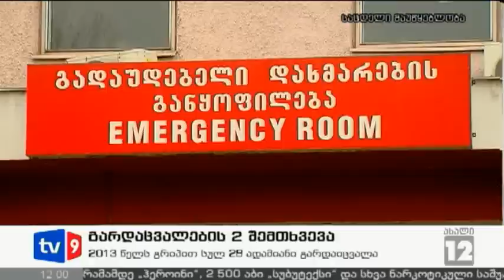ახალი 12 | გარდაცვალების 2 შემთხვევა | 05.04.13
H1N1 ვირუსით საქართველოში კიდევ 2 ადამიანი გარდაიცვალა. შემთხვევა დასავლეთ საქართველოში დაფიქსირდა. დაავადებათა კონტროლის ეროვნული ცენტრის ინფორმაციით, 2013 წელს გრიპით სულ 28 ადამიანი გარდაიცვალა. რაც შეეხება ბოლო ორ შემთხვევას - გვანცა პაპავაძისგან შევიტყობთ, რა გახდა დასავლეთ საქართველოში ორი ინფიცირებულის გარდაცვალების მიზეზი.